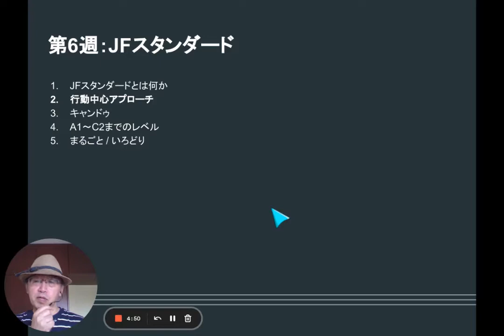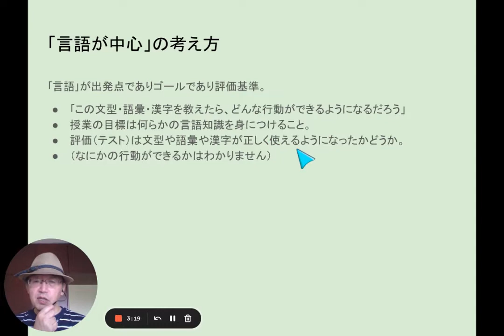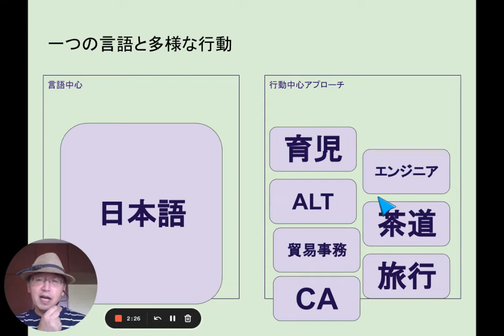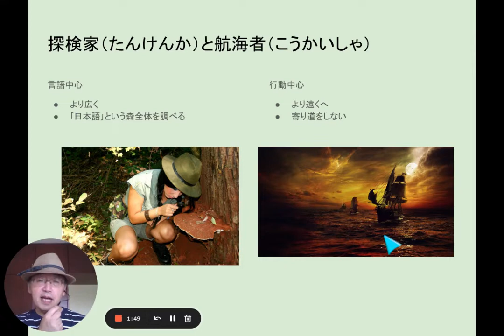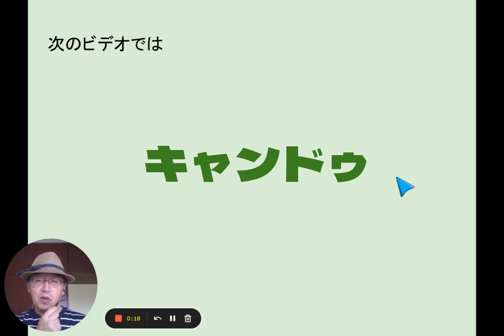06B JFスタンダード②行動中心アプローチ